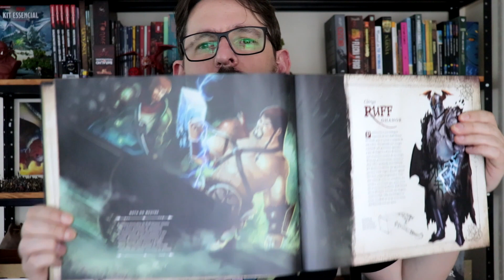RPG 194 - A Lenda de Ghanor NerdCast RPG do Jovem Nerd